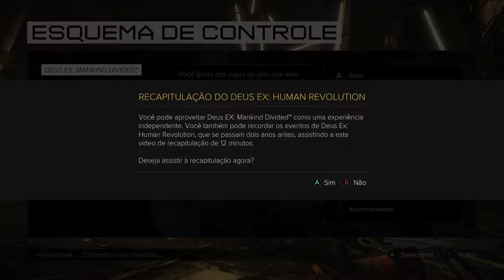Deus Ex Mankind Divided MAX GRAPHICS PC Gameplay, Intel Core 2 quad GTX750 TI OC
Deus Ex  Mankind Divided Gameplay
GPU: GeForce GTX 750 Ti oc 4Gdr5
CPU: Intel(R) Core(TM)2 Quad CPU    Q9550  @ 2.83GHz OC 3.50GHz
Memória: 6 GB RAM (6 GB RAM utilizável)
Resolução actual: 1920 x 1080, 60Hz
Sistema operativo: Microsoft Windows 10 Home